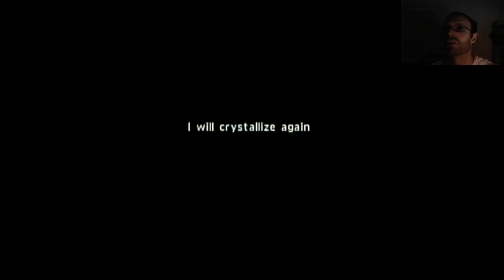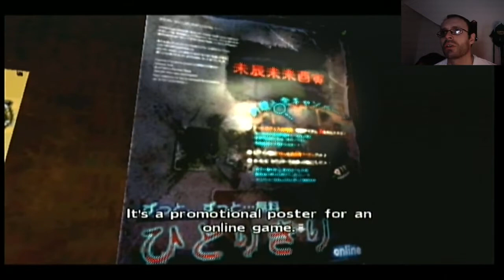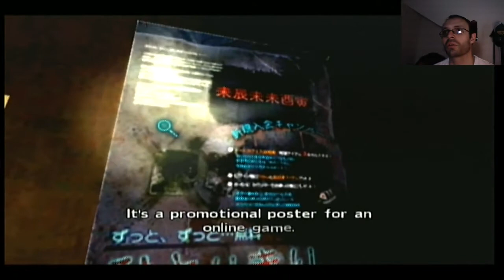Let's Play Calling Wii Blind Part 7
Having escaped the school we find ourselves in a very claustrophobic internet chat room solving a puzzle. Then it's deja-vu as we're back in that first creepy doll house but this time we're not alone. Finally we use our phone to escape to a derelict hospital (is this Silent Hill?)